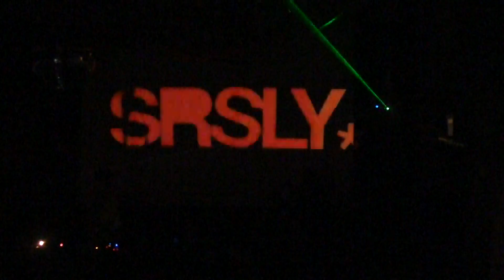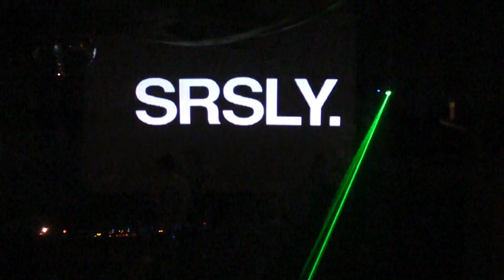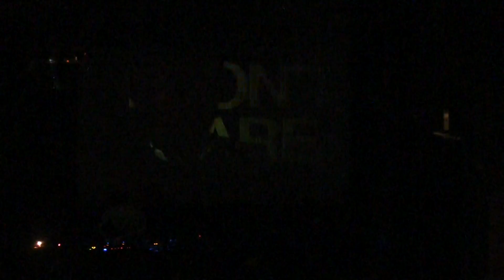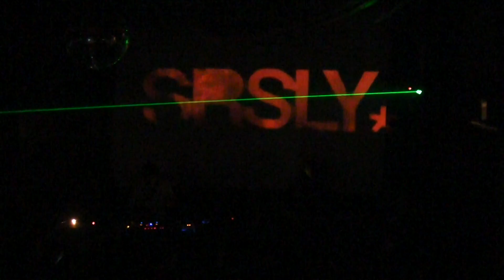BEN UFO (Hessle Audio - UK) @ SRSLY. | 11/03/2011 | Part 1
Ben UFO (Hessle Audio - UK) playing at Puddhu Bar in Turin for SRSLY. on 11/03/2011.

SRSLY. is the Italian hometown of Future Bass, featuring UK post-dubstep acts at their national debut.